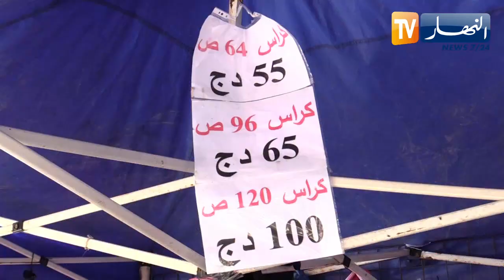مجتمع: "الكريدي" إختيار الأولياء محدودي الدخل لإقتناء اللوازم المدرسية